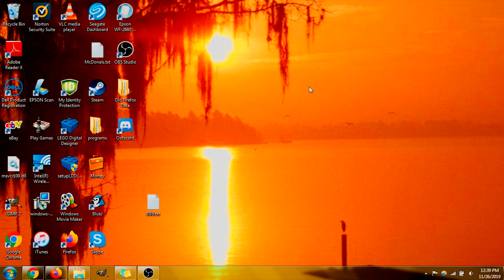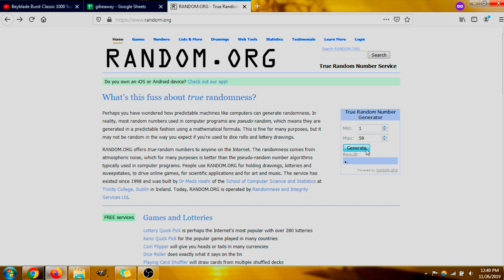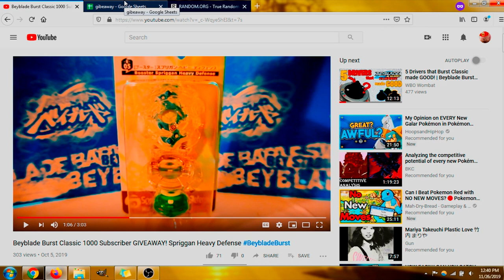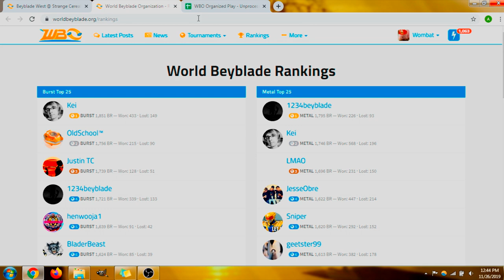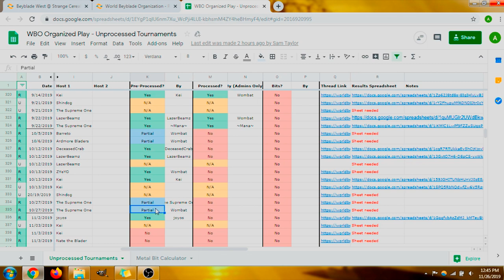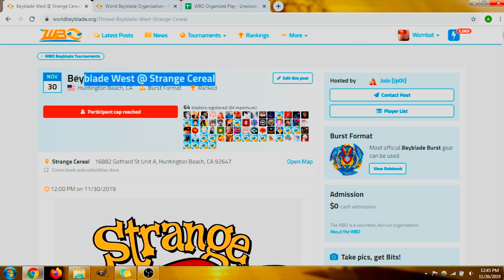Beyblade Burst Classic GIVEAWAY WINNER + Beyblade West Tournament Predictions!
sorry if the audio and the video aren't synced up properly they're from 2 different files and the video feed on my vegas lags a lot.

I'm bout to go 0-5 in classic now just because i said i would win lol